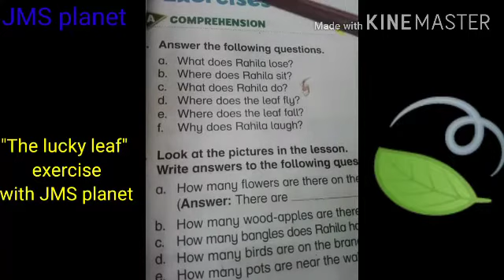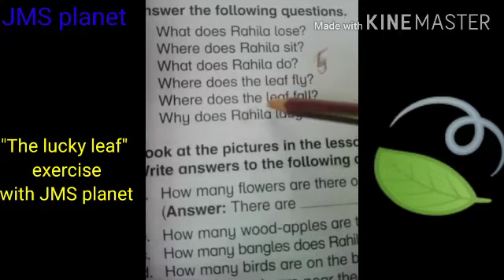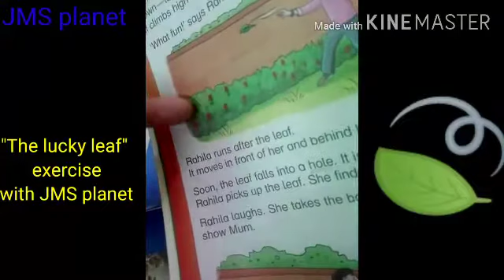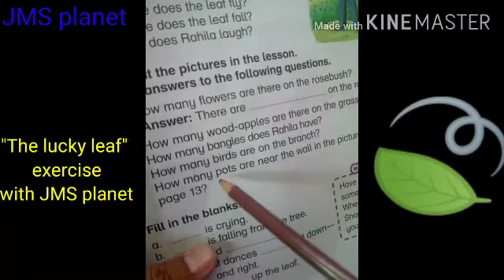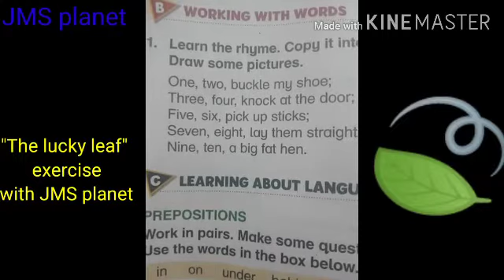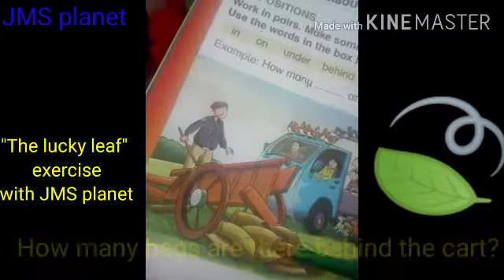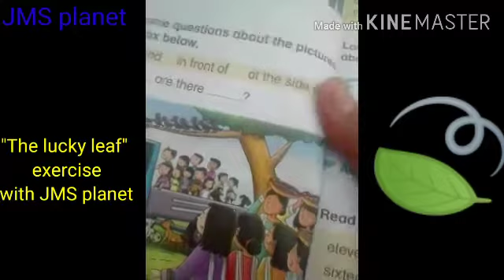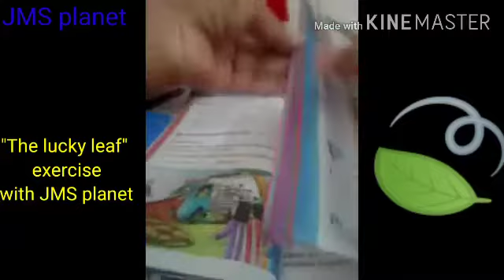exercise guide "The lucky leaf"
exercise guidelines must be given to kids after reading and translation is done..it makes their mind active in a moment... The lucky leaf is a Beautiful story and kids enjoy it very much...let's start its exercise... JMS planet cares!